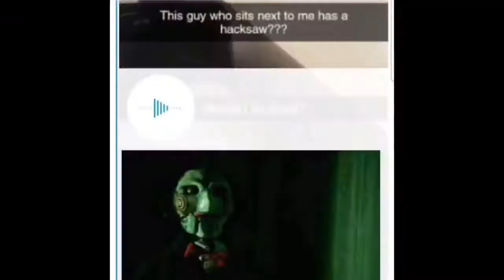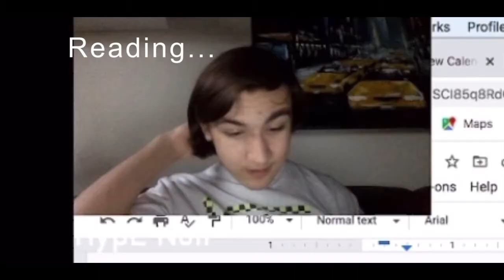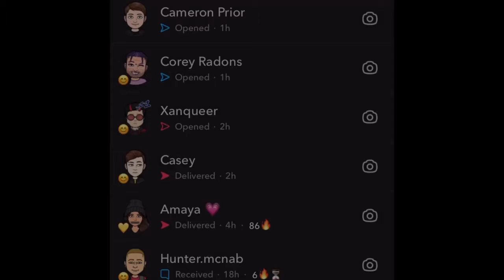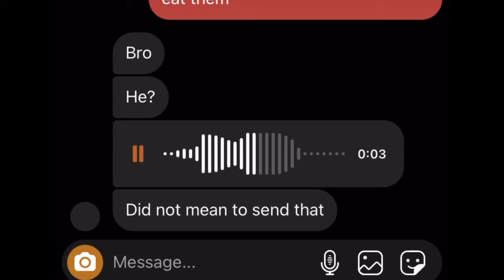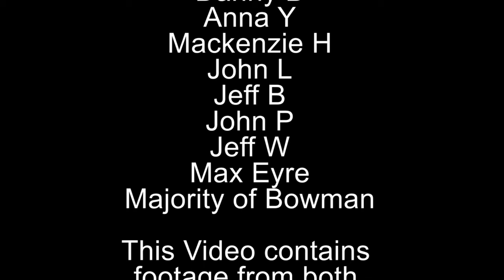Various Acts Of Chicanery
"You think this is bad? This? This chicanery?" -Chuck McGill
Just a collection of clips on my phone that were funny but sadly taking up space, they are now a compilation here for you to enjoy.
There will be a spiritual sequel to this in the form of a compilation of car clips, as in things to do with my vehicles, funny things being said, things going wrong with it, etc.
ok, I hope you enjoyed and yes your ears don't deceive, that is indeed the Frasier theme, which there will be two more episodes of the last of which being a bit.. strange.